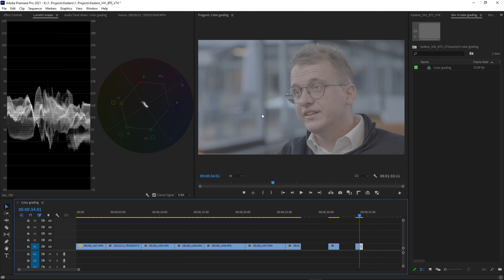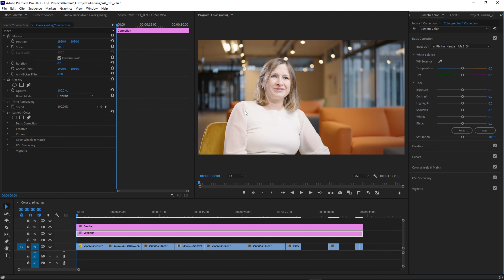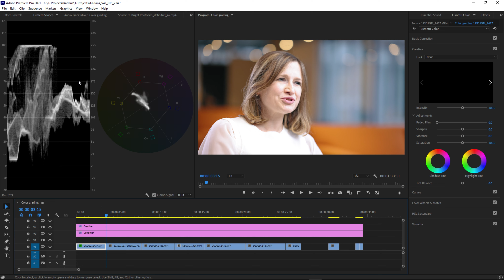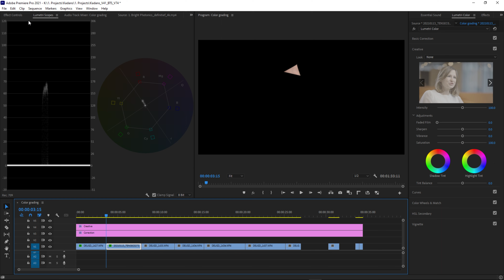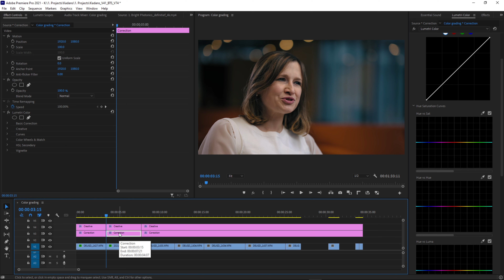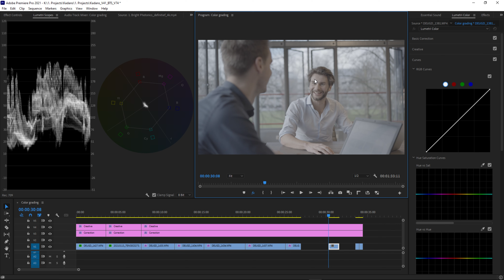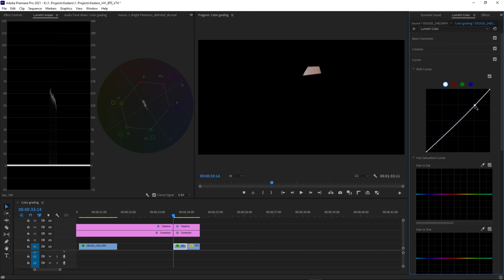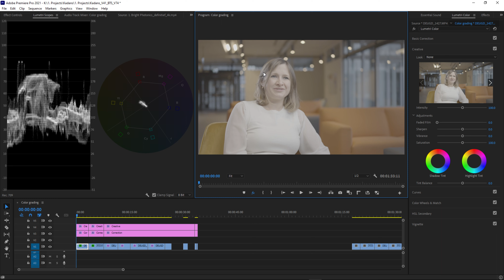Hoe color grade je S-Log3 voor een corporate video? // Sony A7S iii beelden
Het color graden van S-Log3 beelden is makkelijker dan je denkt! In deze video ga ik je laten zien hoe je S-Log3 beelden van de Sony A7S iii kunt color graden met een snelle workflow.

TIMECODES
0:00 Wat ga je leren over S-Log3?
0:25 De shots die we gaan color graden
0:58 Color grading workflow
3:04 Uitgebreide uitleg color grading interview shot
8:22 B-cam matchen
11:33 Voorbeelden creatieve looks met LUTs
12:56 Color graden van B-roll (snelle workflow)
15:08 Extra b-roll shot met veel dynamisch bereik
17:18 Tweede interview shot (veel kleur corrigeren)
20:49 Bonustip color grading
21:01 Recap: schieten en color graden S-Log3
21:55 Like deze video!